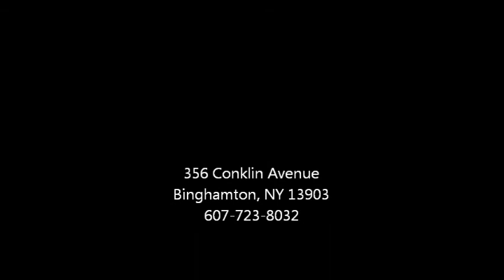Sermon: Putting Work into Perspective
Sermon by Matt Kennedy
Church of the Good Shepherd